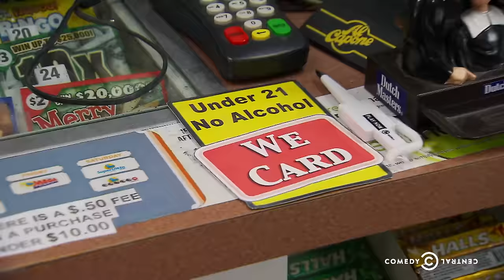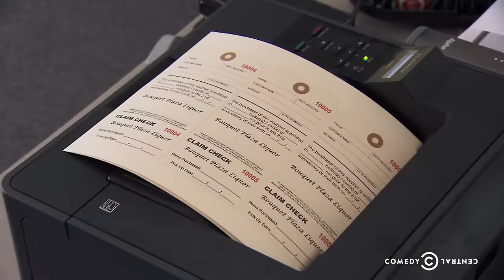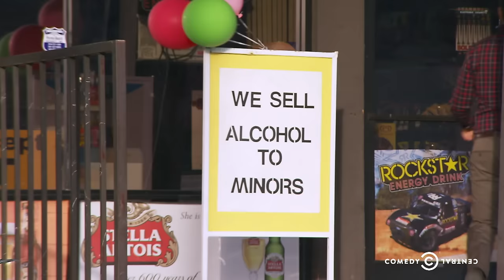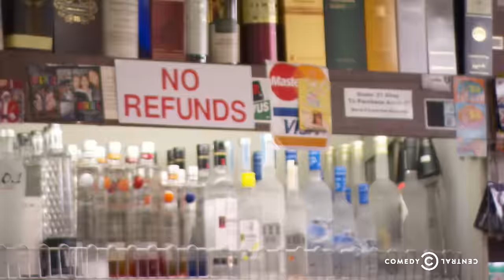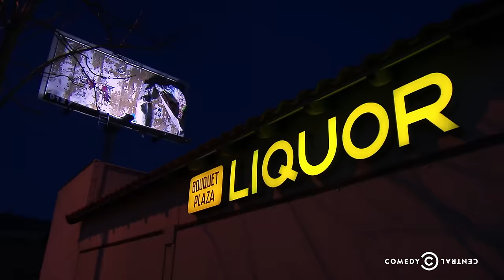Nathan For You - Liquor Store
Nathan pitches a completely legal way to sell alcohol to underage customers.